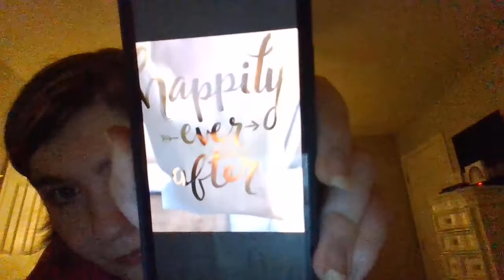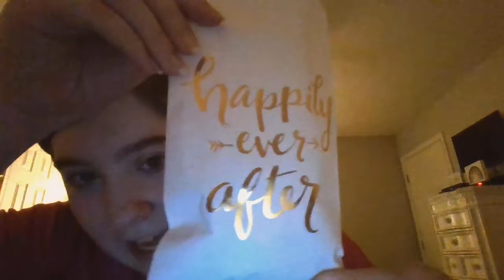my mom and me got invited to a wedding!!!